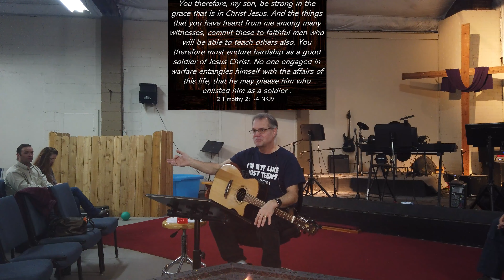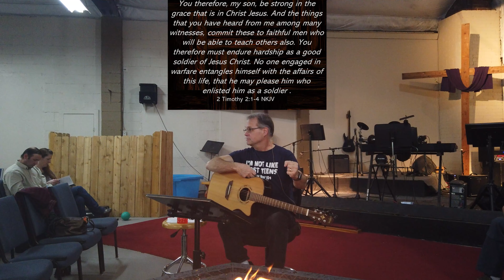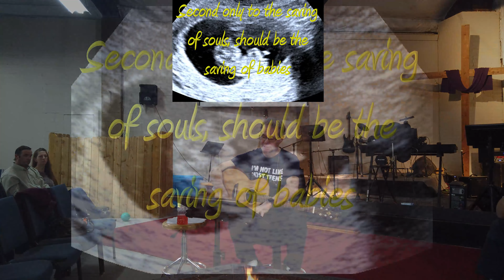Living For Jesus In Laodicea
Laodicea in modern times.